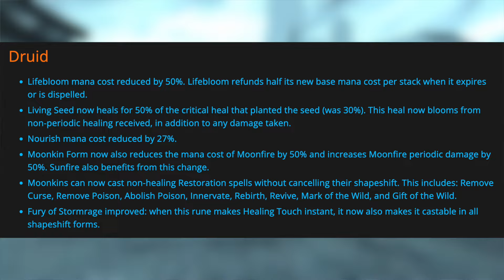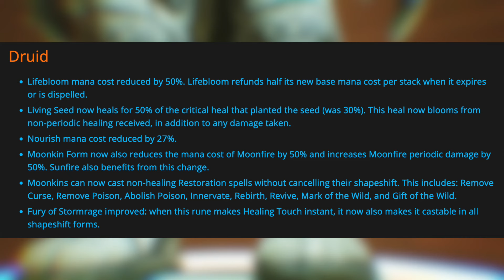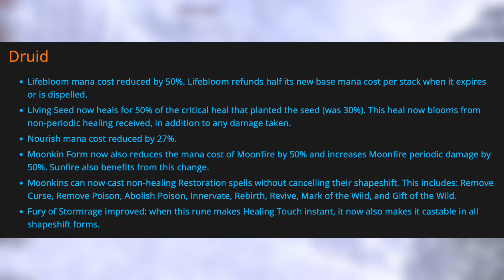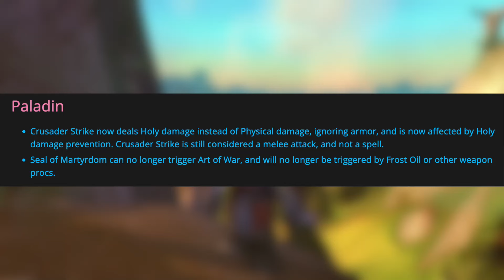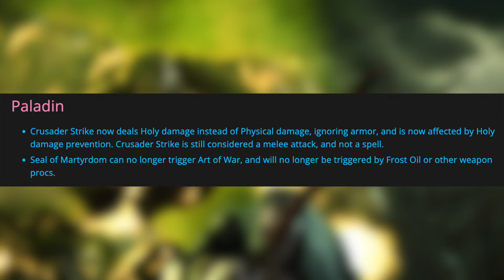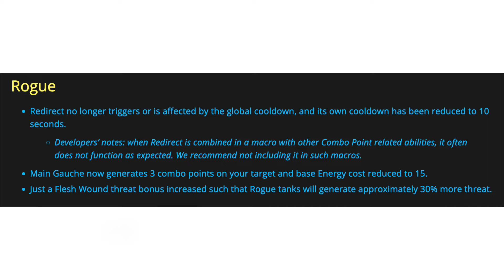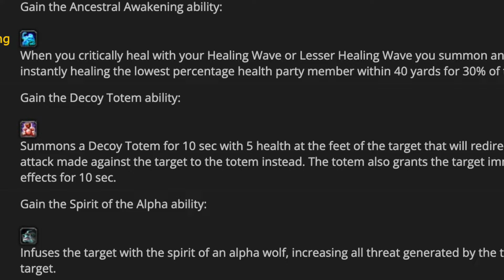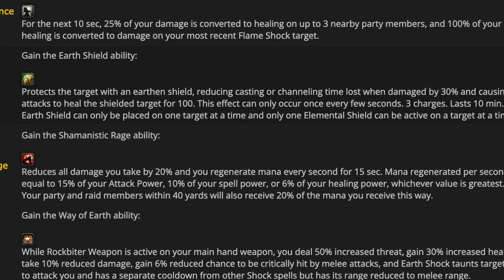MASSIVE Buffs coming next reset and a nerf to hunters...| Season of Discovery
The Catacylsm Rested XP Guide is here now!